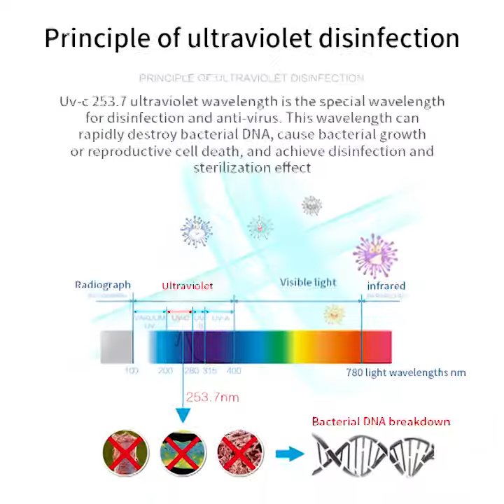Portable UV Smartphone Sanitizer with 10W Wireless Charger Multi-Use Aromatherapy Hub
Features:
Fast and thorough disinfection
The UV light sterilizer kills 99.9% of bacteria and germs in just 5 minutes. Disinfect your phone while you wait or leave inside to charge overnight.
Smart disinfection
The premium intelligent chip has been adopted for smart disinfection. It will automatically power off once the sterilization is finished. Or you can manually power off by open the lid of the case.
Wireless charging
True FC.30 wireless charger, can quickly charge for IOS phones or Android phones which support wireless charging.
Large capacity
This small sterilizer has large capacity which can accommodate a 6.5 inch phones while listerize for other gadgets at the same time, such as watches, underwear, ring, earphones etc.
Non-slip design
There is a non-slip design at the bottom of this case which can protect it from sliding, safeguarding your phone from any potential damage.
Aromatherapy slot
A special slot is designed for adding fragrance to make your phone become perfumed, very thoughtful and practical.
Portable
The sleek, ergonomic and compact design of this phone sanitizer makes it easy to take with you, wherever you go.